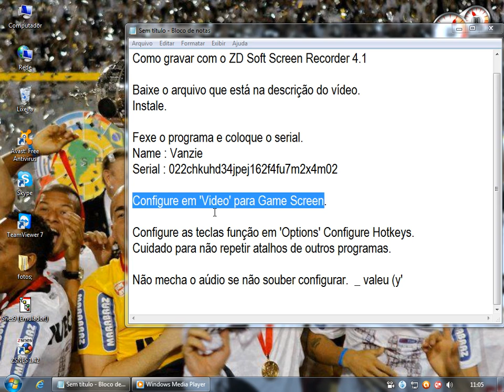Gravando Jogos com ZD Soft Screen Recorder 4.1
Name: VANZIE
Key: 022CHK-UHD34J-PEJ162-F4FU7M-2X4M02